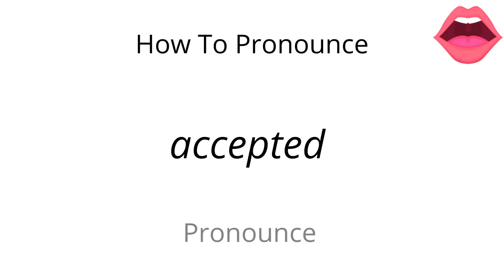How to pronounce accepted